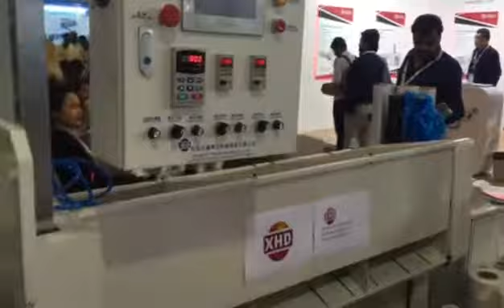XHD 2018 PLASTINDIA EXHIBITION STRETCH FILM MACHINE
XHD-65/90/65*1850, 1500mm 3 layers stretch film making machine, XHD MACHINERY displayed at PLastindia Exhibition . It can produce about 200-250 KG one hour, it can make 3 layers and 5 layers high quality stretch film. This machine is high output ,high quality and fully automatic one.
This machine is with fully automatic paper core loading and unloading system, it means your worker no need to take out the finished rolls and loading the paper core,it's fully automatic. So it can save labor cost.  very popular and hot sale machine.